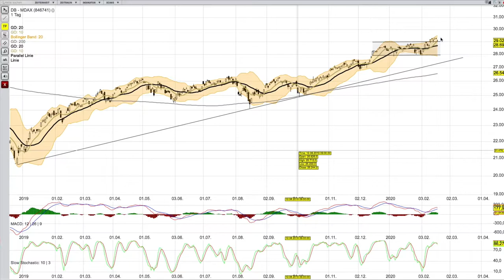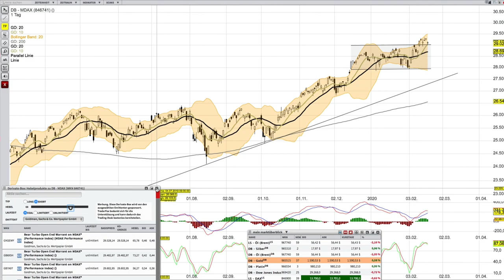MDAX Analyse per 18 Feb mittags